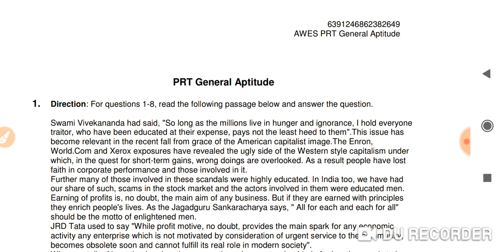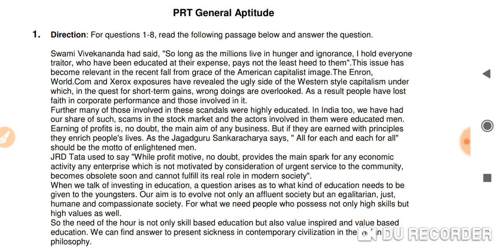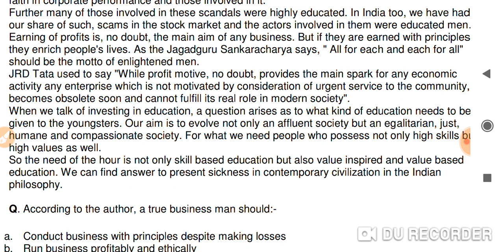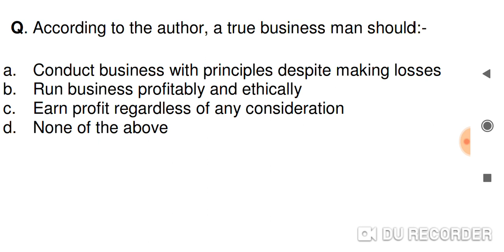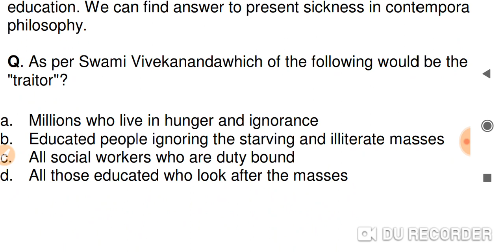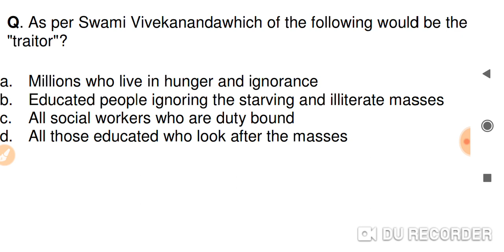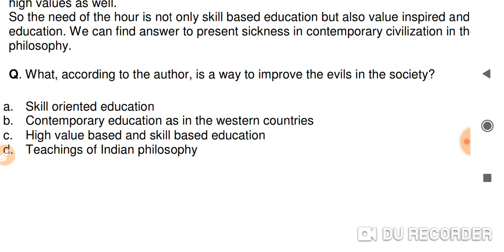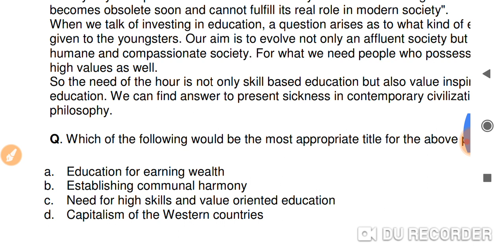APS (AWES) ARMY PUBLIC SCHOOL, GENERAL AWARENESS PAPER 4, PRT, TGT, PGT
This is another practice paper of previous year's of general awareness important for APS PRT, TGT, PGT Aspirants. Hope you like this solved paper with explanation.

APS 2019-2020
AWES 2019-20
PRT
TGT
PGT
CTET
TET
LECTURER
LT
ALL TEACHING EXAMS In this Educational Channel you can find out all videos related to Teaching Examination Practice.